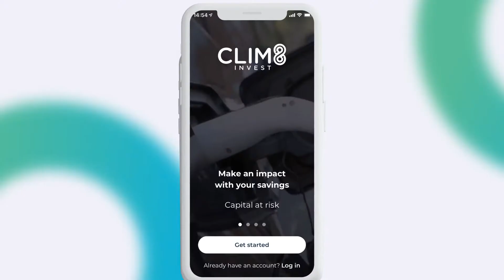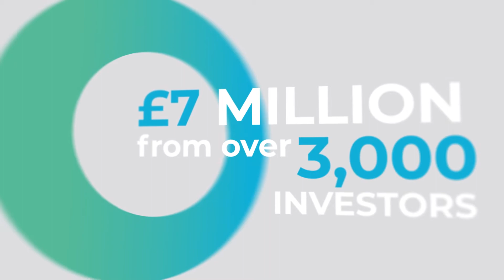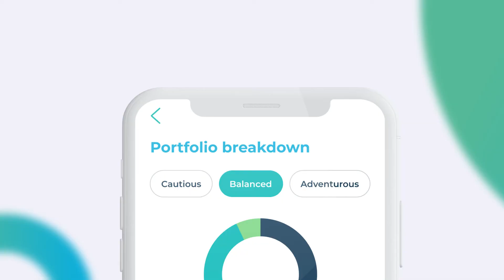Clim8 Campaign - investment platform focused on companies having a positive impact on climate change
Clim8 is a digital investment platform focused on companies having a positive impact on climate change. Backed by £5m of venture capital & by 3,000 retail investors, they have now secured up to £2m in airtime for equity from Channel 4 Ventures. They have launched in the App Store to target part of the £1.6 trillion held by retail investors.

We founded Clim8 so anyone can invest in companies that are making a positive impact on climate change. We believe that there is a lot of “greenwashing” happening. In contrast, we have an in-house investment team that focuses on renewable energy, clean technology, sustainable food, electric mobility, clean water, & the circular economy.

An estimated $2.4 trillion needs to be invested, every year, into clean energy, to meet the UN targets on climate change to avoid “catastrophic damage”. The market opportunity in the UK alone is vast, with some £1.6 trillion held in retail investments.

We launched the app on IOS & Android in private beta in October 2020 and then in the App Store in March 2021. Our users have invested from £25 all the way up to £97k. Our core model is to charge a fee as a % of assets under management.

We have already raised £5m+ of Venture Capital plus a recent £2m in airtime from Channel 4 Ventures. Our investors include a venture capital fund backed by the British Business Bank & Atomico, the Future Fund, plus 3,000 investors from 2 successful Crowdcube campaigns which overfunded by 300% & 500%.

Crowdcube investors now have the opportunity to invest alongside Channel 4 and join the Clim8 journey. We are raising further funding to accelerate user acquisition & launch new product offerings including pensions. Join me and invest commission-free with Freetrade. Get started with a free share worth £3-£200.